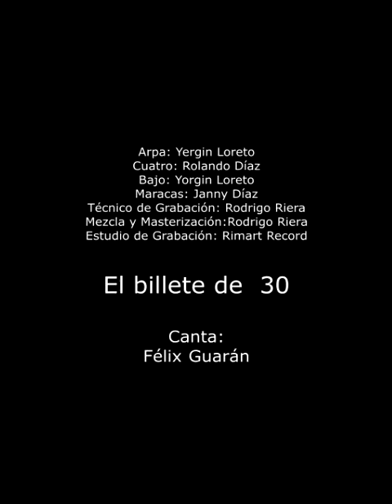Felix Guaran - Billete de 30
LA MARCA DE LA MÚSICA FOLKLORICA DE VENEZUELA